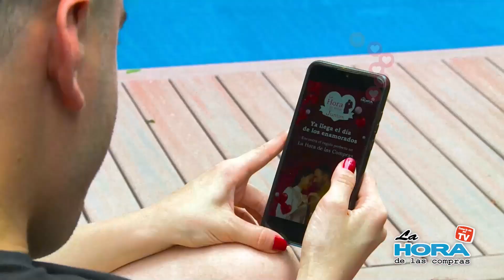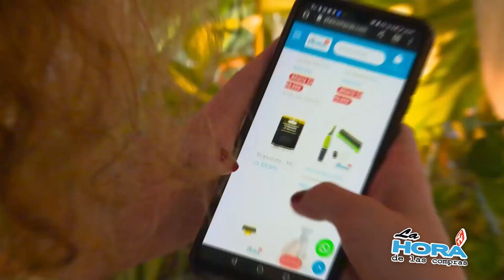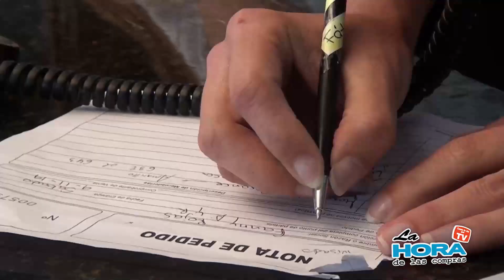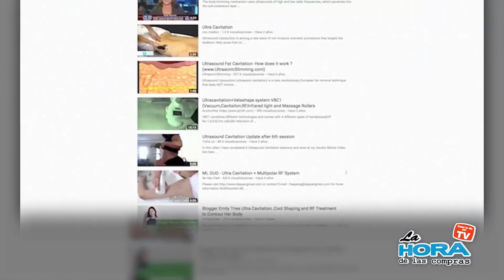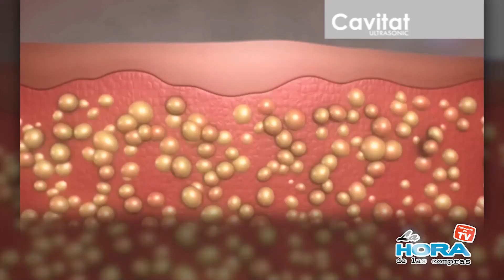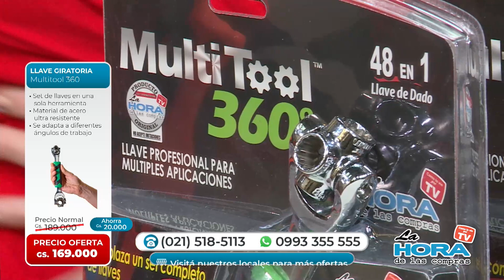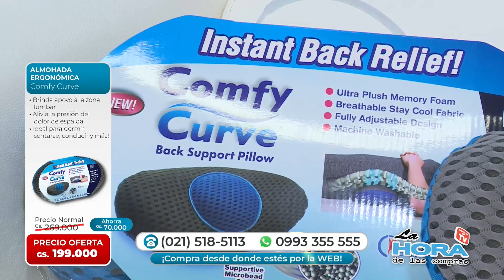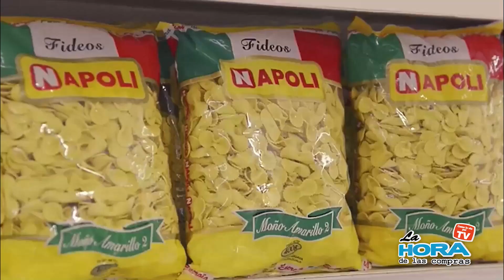14-02-2023 PROGRAMA LA HORA DE LAS COMPRAS N39